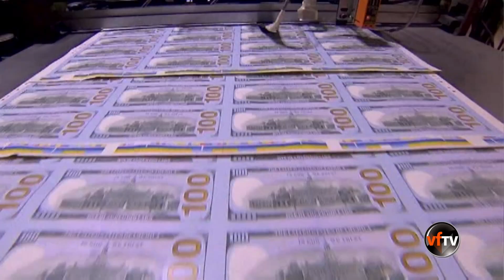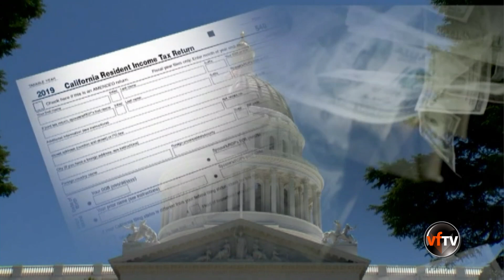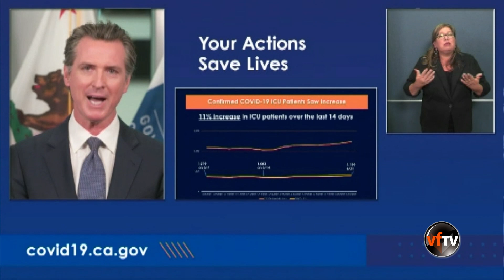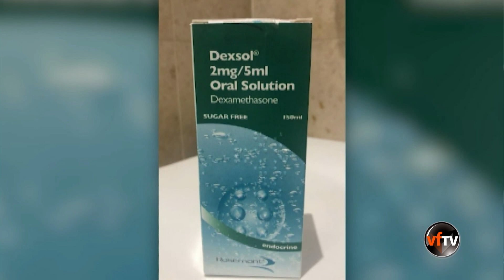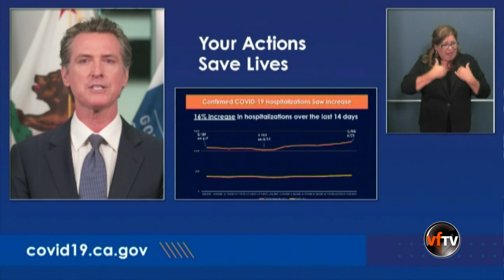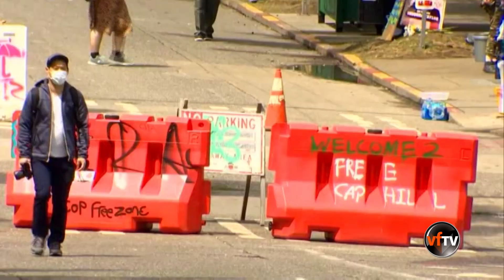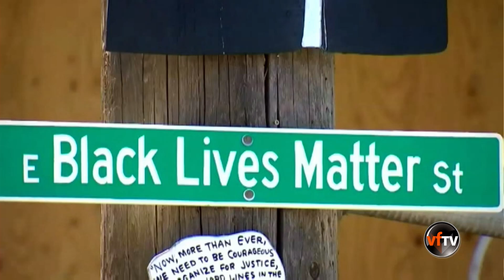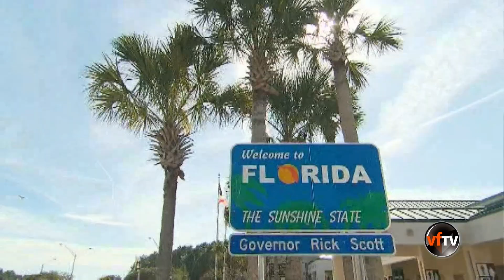Vietface Today Online Edition - June 23, 2020